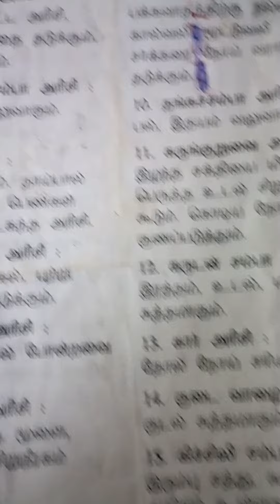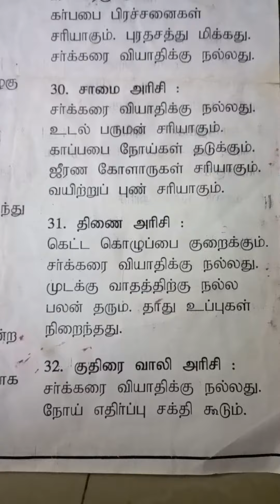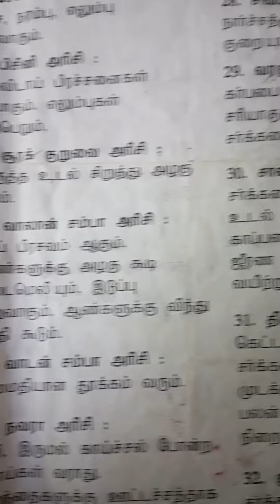பாரம்பரிய அரிசி வகைகள்